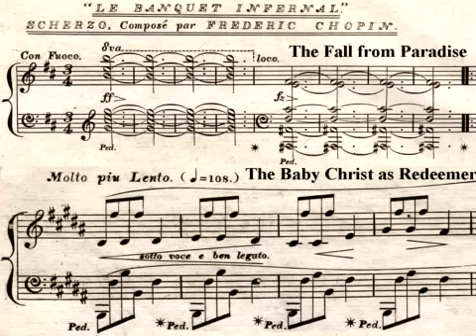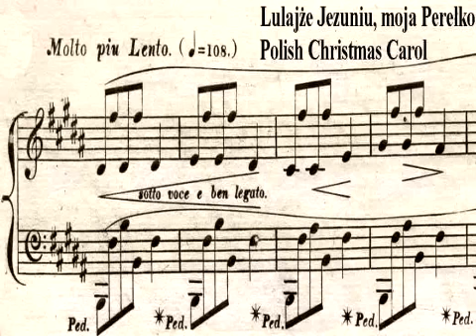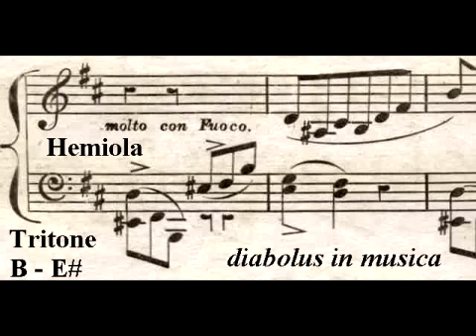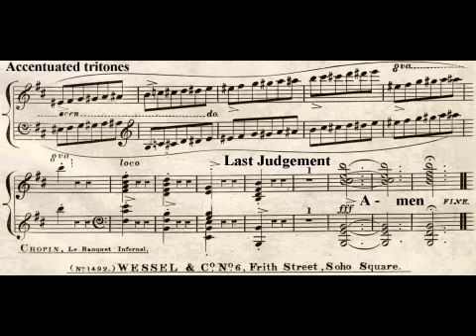Chopin Scherzo No. 1 in B minor, op. 20 as the Lucifer, Christ, Satan Trinity, Tibor Szász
Chopin Scherzo performed by Tibor Szász without repeats

Polish Christmas Carol Lulajże Jezuniu.

Lulajże Jezuniu, moja Perełko,
Lulaj ulubione me Pieścidełko.
Lulajże Jezuniu, lulaj, że lulaj
A ty go matulu w płaczu utulaj.

Hush little Jesus, my little pearl,
Hush my favourite little delight.
Hush little Jesus, hush, hush
But you lovely mother, solace him in tears.

The woodcuts seen in this video were extracted from the title page of the book Le Livre de la Deablerie by Eloy d'Amerval (ca. 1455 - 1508, French composer, singer, choirmaster and poet of the Renaissance). The book was published in 1508 by Michel le Noir in Paris, the city in which Alkan, Chopin and Liszt spent much of their life.

The music examples seen in this video were extracted from the first authentic English Edition of the Scherzo which included on the title page and in the score itself the French title "Le Banquet Infernal" (The Infernal Banquet, Wessel & Co., Plate No. 1492, London, 1835).

Although not authorized by the composer, the fitting title suggests that Chopin's contemporaries understood correctly the infernal, hellishly burning musical language of the Scherzo's B minor sections ("Con fuoco"; and "molto con fuoco") which are contrasted by the tenderly loving, pastoral mid-section in B major (Molto più lento; sotto voce e ben legato). Like Franz Liszt in his B minor Sonata, Chopin had no need to "conceal a hidden program" since the Scherzo spoke a clearly understandable, elementary musical symbolic language. The symbols include the terrifying fall of the two massive, fortissimo opening chords (a symbol borrowed from the large descending leaps of the ostinato bass pedal of J.S.Bach's Organ Choral Prelude "Durch Adam's Fall" - "Through Adam's Fall", BWV 637); the use of the hemiola in a tonic tritone setting B - E# (as the Lucifer-Satan first subject of the Liszt Sonata, bars 32 - 35); the undisclosed melody and lyrics of the popular Polish Christmas Carol Lulajże Jezuniu; the frighteningly dissonant sounds of the Trumpets of the Last Judgement; and finally, a hair-raising ascending chromatic scale that must be played by emphasizing the tonic tritone B - E#.

Most pianists ignore the accented tonic tritone B - E# probably because of the technical difficulty of stressing individual notes in a chromatic scale performed at a glissando-like speed.  The last two, massive chords of the Scherzo -- a plagal AMEN cadence -- emphatically declare the prophetical defeat of the powers of darkness, thus counterbalancing the two similarly emphatic chords that designate the Fall from Heaven at the beginning of the Scherzo.

A similar opening - closing polarity distinguishes Liszt's B minor Sonata composed in 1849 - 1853.  For a comprehensive overview of the true genesis of the Liszt Sonata, see Adler/Carter's Monograph

"Franz Liszt's Precursor Sonata of 1849: a trial run in the Master's inner circle"

which may be seen on YouTube under

That Lucifer and Satan represent not a single diabolic entity but a polarized duality of spiritual beings is an alien concept to most people living in the twenty-first century. But three pianist composers who lived in Paris -- Alkan, Chopin and Liszt -- gave Lucifer and Satan a polarized treatment (see Charles Valentin Alkan's Quasi Faust Sonata movement op. 35 which features two diabolical themes marked "diabolique" and "sataniquement", and one theme for God -- "Le Seigneur" (a thematic trinity).  The Livre de la Deablerie of Eloy d'Amerval itself is an extended dialogue between Lucifer and Satan.

Readers interested to learn about the spiritual impulses originating with Lucifer, Christ and Satan may consult the works of Rudolf Steiner, founder of Anthroposophy.  Instead of using the terms Lucifer and Satan -- still popular with Eloy d'Amerval -- Steiner used the terms Lucifer and Ahriman. Nevertheless, Steiner clarified in his lectures that his own use of the the Middle Persian [Middle Iranian] name Ahriman designates the same spiritual being as the one known in Christianity as Satan.

Sonic Arts Laboratory Series 16; Recording sessions: April 18 and May 10, 1980; Released 1981; Track 8 of the original LP; A COMPLETE, UNEDITED PERFORMANCE, RECORDED DIREKT-TO-DIGITAL / DIREKT TO DISK; PRESSURE RECORDING PROCESS; LP PRESSED BY TELDEC, WEST GERMANY; A SAC-PCM DIGITAL LP recorded in San Francisco, California, U.S.A.. Recording engineer and producer: Leo de Gar Kulka (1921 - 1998), President of Sonic Arts.